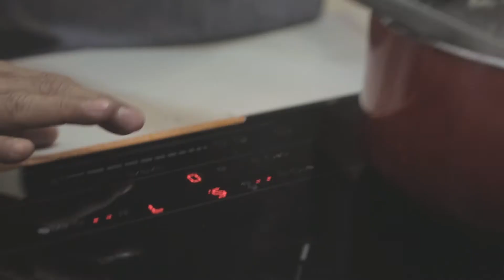epicure Masterclass - How to make Pork and Fennel Tortellini in Tomato Beef Broth (November 2017)